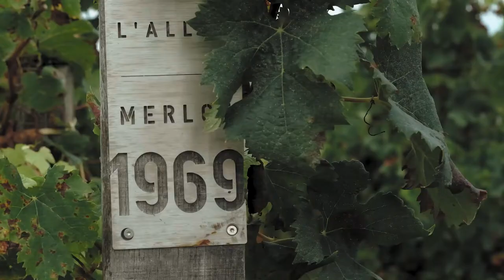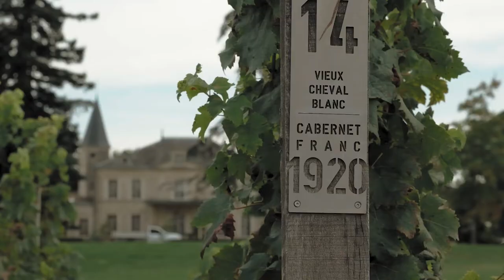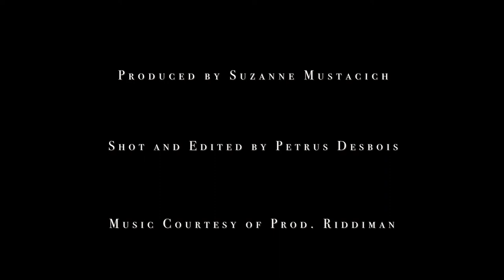Estates of Bordeaux: Farming for the Future at Cheval-Blanc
At Château Cheval-Blanc in St.-Emilion, technical director Pierre Olivier-Clouet shares a bottle of the iconic Bordeaux estate's 2011 vintage and talks about how cover crops, biodiversity and agroforestry are being employed to prepare the property for continued success.